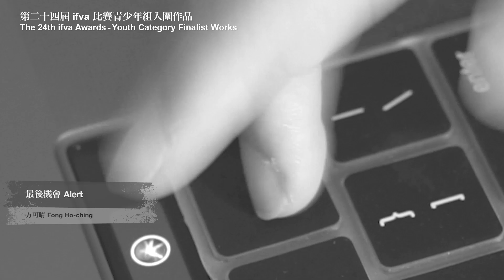第二十四屆ifva比賽 - 青少年組入圍作品